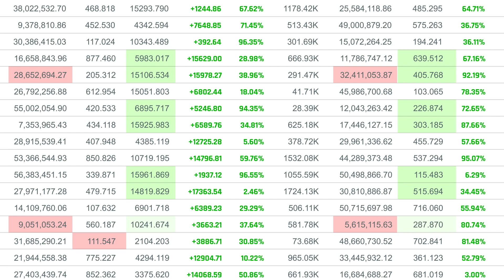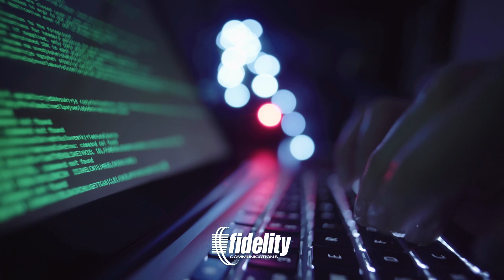Cybersecurity: Protecting Your Business in the Digital World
Cyber-attacks are a matter of when not if. Educate your businesses about potential threats and how to safeguard your digital assets.